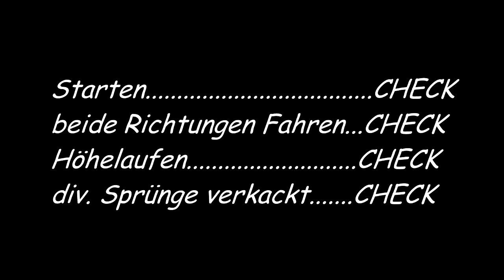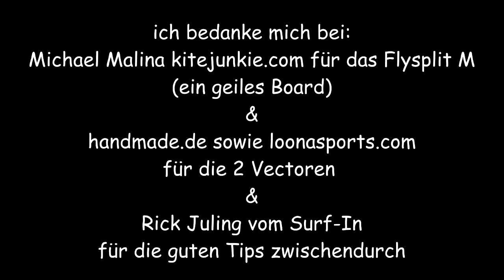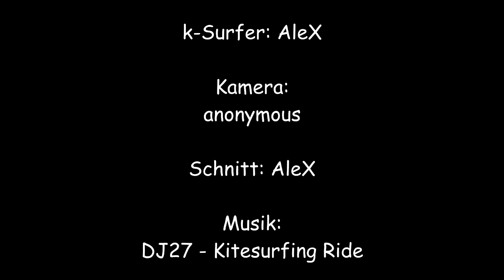3 Tage Kitesurfen in Hooksiel (Osterwochenende 2014)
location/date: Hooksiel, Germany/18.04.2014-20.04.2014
rider: AleX
kites: Cabrinha Vector 9.0 & 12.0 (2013)
board: Flysurfer Flysplit M